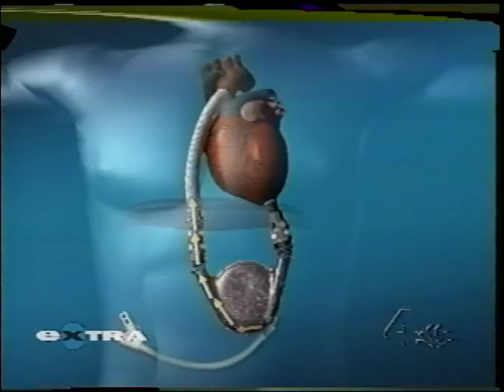Jessica Melore on Extra!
Jessica Melore is a motivational speaker and public health advocate who survived a massive heart attack and leg amputation at age 16. In 1999, Extra! TV featured her story while she waited in hope for a heart transplant. to learn more.